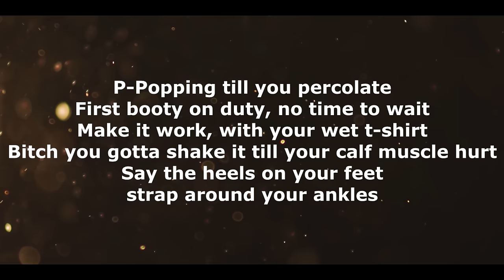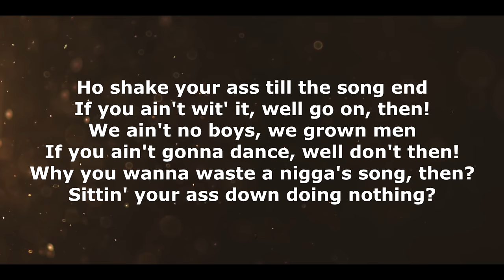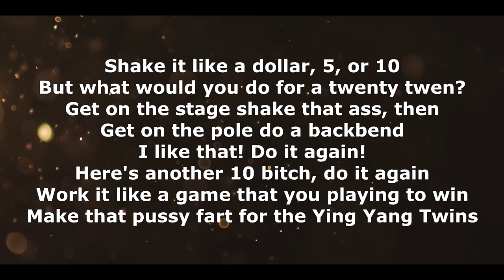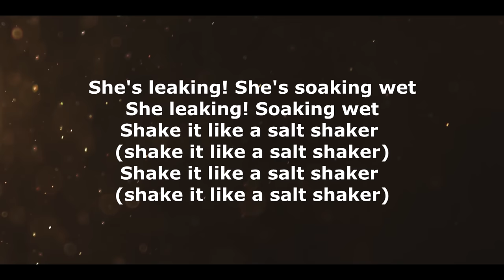Ying Yang Twins - Salt Shaker (Lyrics) feat. Lil Jon & The East Side Boyz